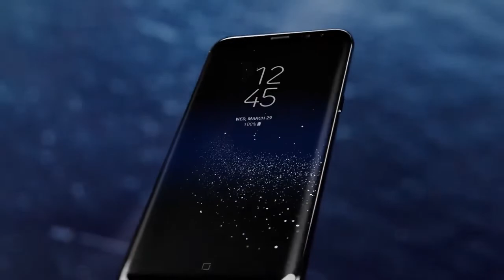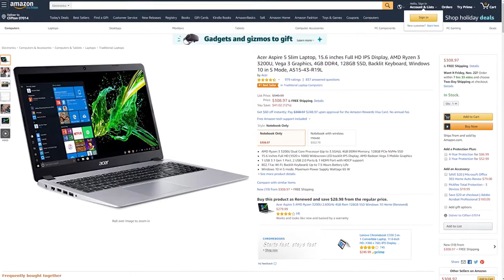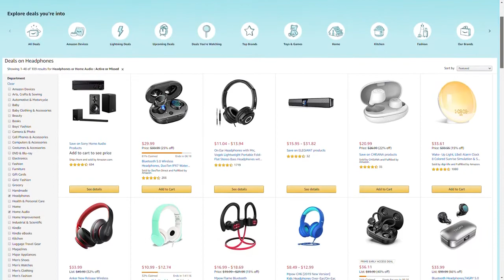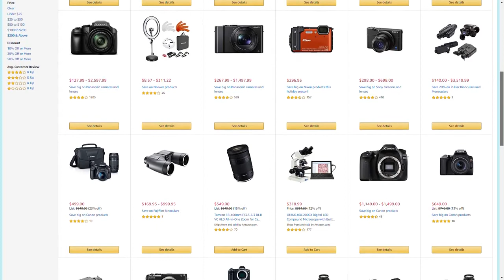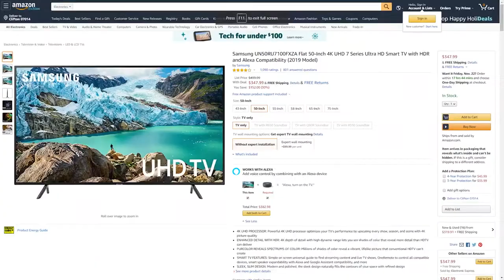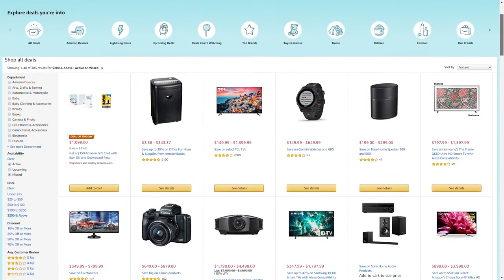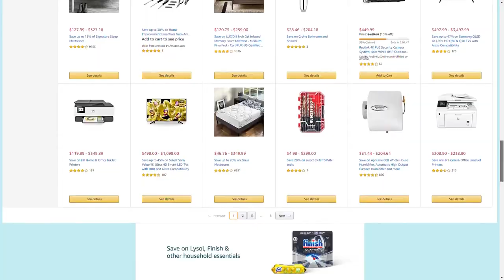BLACK FRIDAY DEALS 2019 - Best Amazon Tech Deals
Take a look at the latest Amazon black friday deals -

Laptops
► Acer Aspire 5

Headphones
► Beats Solo3 Wireless

► Smartphone
Apple iPhone XR

Cameras
► Fujifilm X-T3

Smart Home
► Echo Dot (3rd Gen)

TVs
► Samsung UN50RU7100FXZA

This video and description contains affiliate links, which means that if you click on one of the product links and make a purchase, I’ll receive a small commission at no extra cost to you.